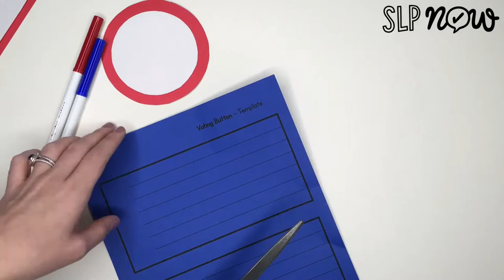Voting Button Craft - SLP Now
This is a video of the voting button craft included in the SLP Now Membership at slpnow.com.